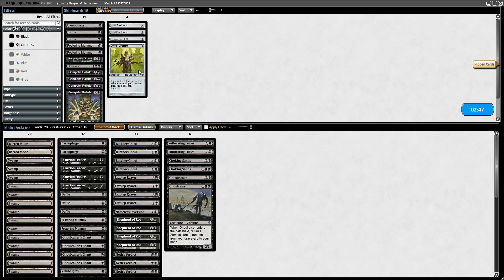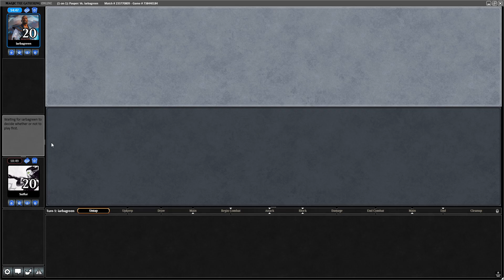Pauper Zombies! Versus Eldrazi Tron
I am blown away by my opponent's hand in the first game! How can we possibly recover from this?